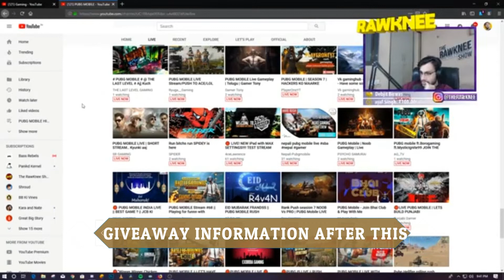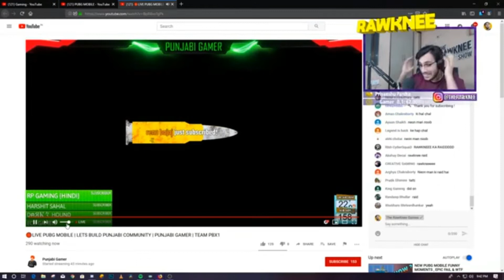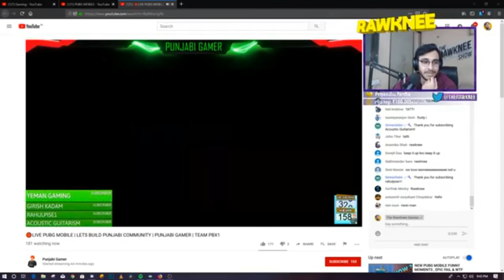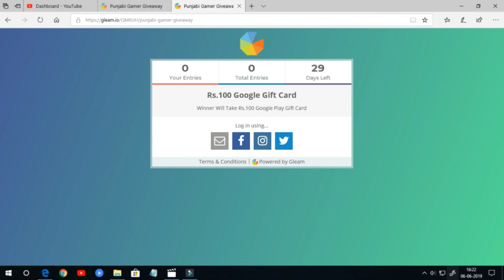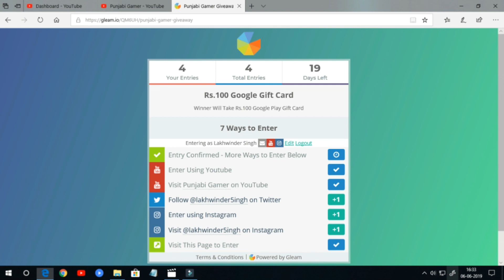RawKnee Raids On Me | Giveaway Is Start